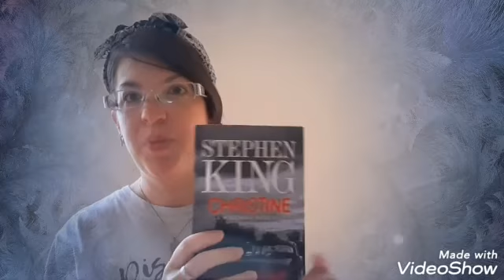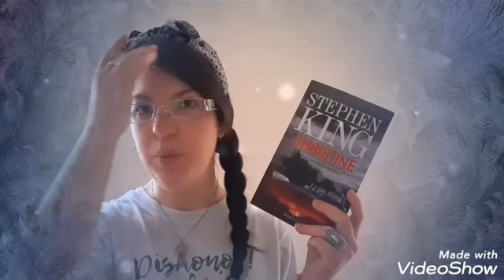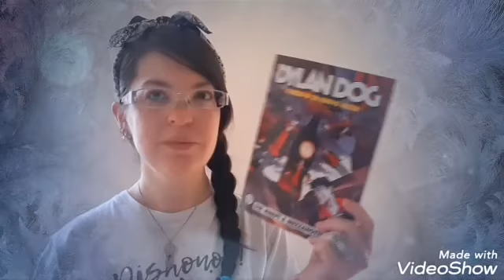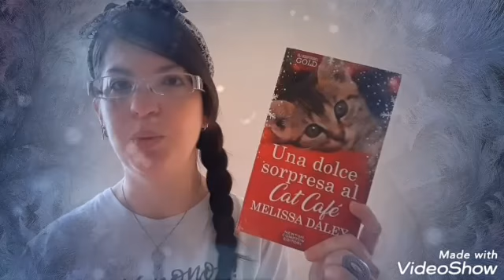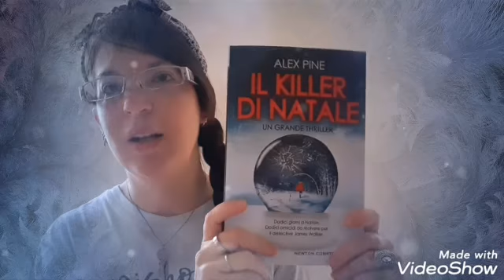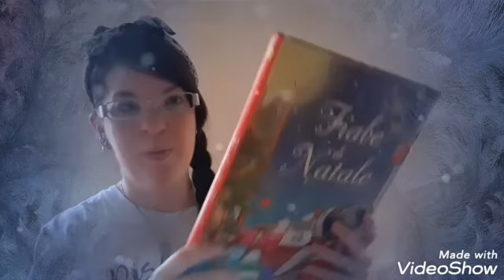Tbr di dicembre.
Buongiorno amici lettori, come state?
Oggi vi porto la tbr di dicembre

Vi ricordo che potete trovarmi anche su:

Facebook: Il mondo di Cry (pagina blog e canale YouTube) Cristina Alessandri (profilo personale)